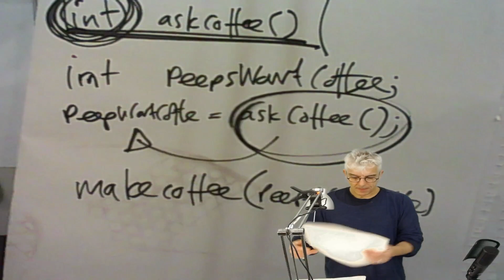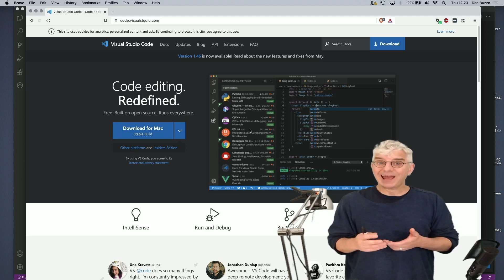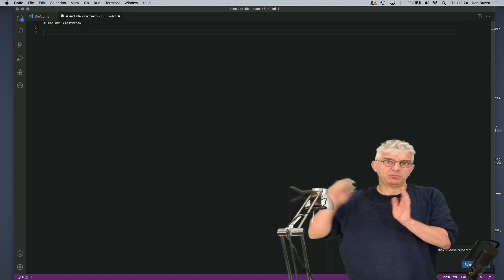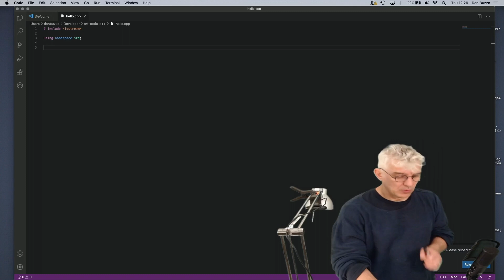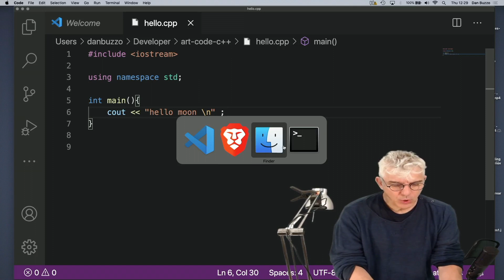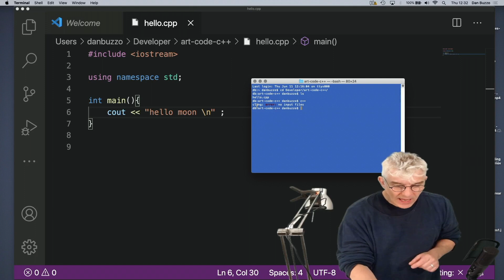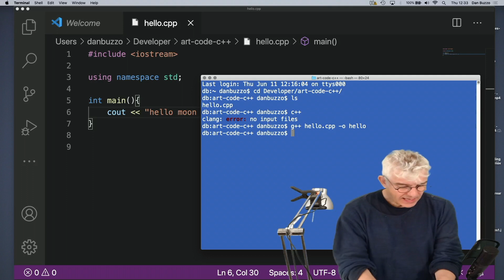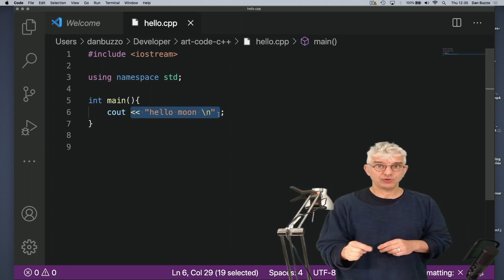s2pt1 Programming for Artists: 'Hello Moon' compiling our first C++ application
"HELLO MOON" Compiling our first code in C++
Getting started in C++ with basic concepts in programming for Artists and Designers.

This is series 2 of a short ground-up introduction to programming concepts and ideas for artists. Aimed at people who want alternative ways to explain ideas of starting to work creatively with code. This series of short videos moves from ideas and founding principles into easy C++ programming. Building on these ideas using the openFrameworks C++ toolkit toward creative code projects.

Check my other videos for artworks in progress, tutorials on creative projects with programming and getting started with the C++ openFrameworks toolkit.